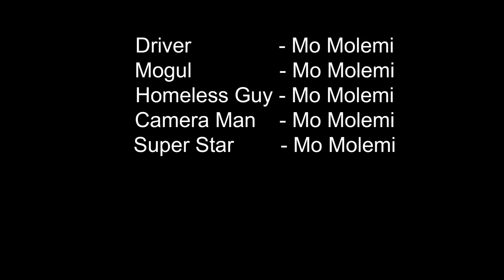Mo Molemi - Gape (OFFICIAL MUSIC VIDEO)